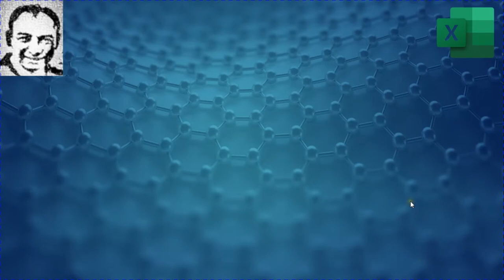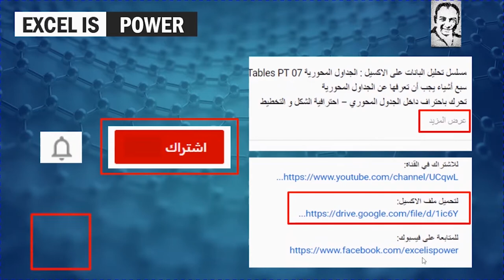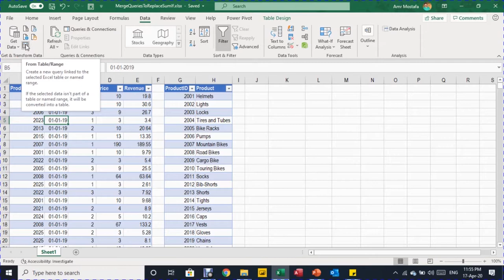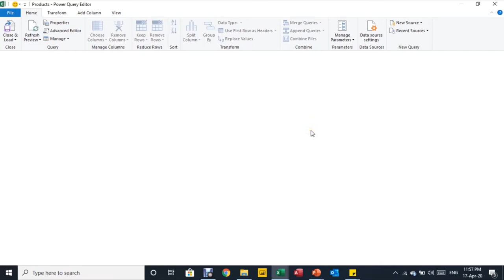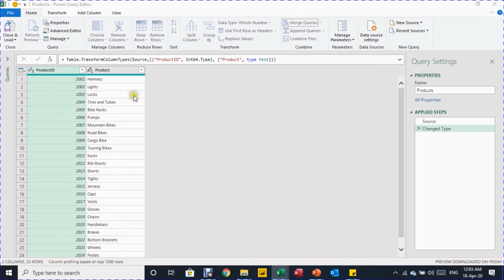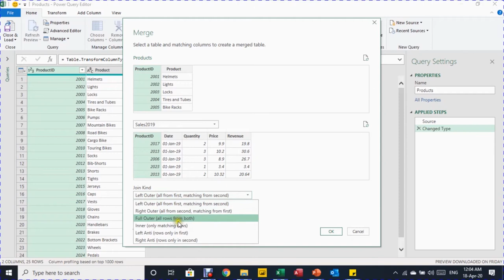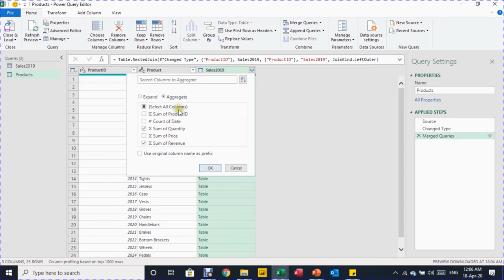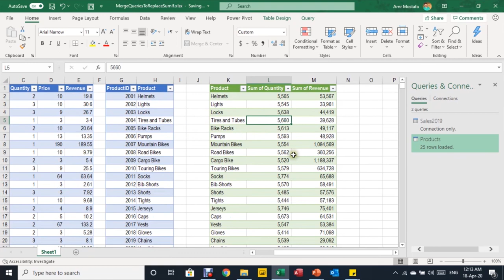PQB12: شرح مبادئ باور كويري - تحويل البيانات :استبدال sum if باستخدام باور كويري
سلسلة تحليل البيانات علي الاكسيل: مبادئ باور كويري PQB:
تحويل البيانات -Merge :استبدال sum if باستخدام باور كويريPQB12:
استبدال Sum if باستخدام  Merge
استخدام Aggregate  بدلا من Expand
استخدام Sum للقيم الرقمية